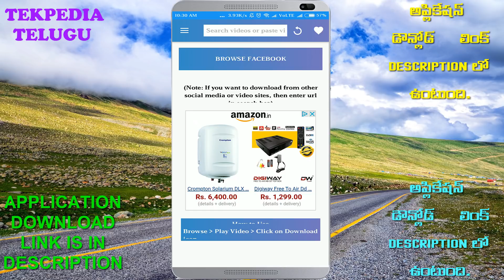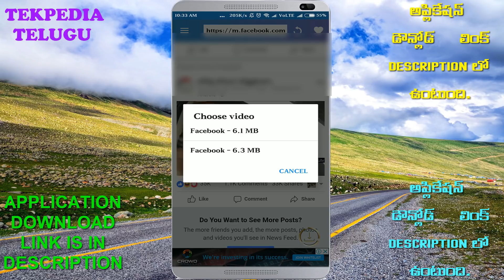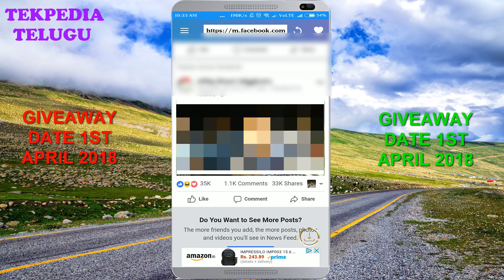FACEBOOK ఉపయోగించే ప్రతిఒక్కరు ఈ వీడియో చూడాల్సిందే | FACEBOOK LATEST FEATURE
. మీరు ఫేస్బుక్ use చేస్తుంటే ఈ వీడియో తప్పకుండా చూడండి.

FACEBOOK LATEST FEATURE,
FACEBOOK LATEST TICKS,
FACEBOOK TIPS TELUGU,
FACEBOOK TRICKS TLEUGU,
FACEBOOK LATEST FEATURES TELUGU,

FACEBOOK LATEST FEATURE,
FACEBOOK LATEST TICKS,
FACEBOOK TIPS TELUGU,FACEBOOK TRICKS TLEUGU,
facebook latest update
facebook android app tricks,
facebook app tricks,
facebook hidden tricks,
facebook in telugu,
tips and tricks,
facebook tricks in telugu,
facebook new tricks 2018,
new facebook tricks,
facebook tips and tricks 2018,
TEKPEDIA,
TEKPEDIATELUGU,
IN TELUGU